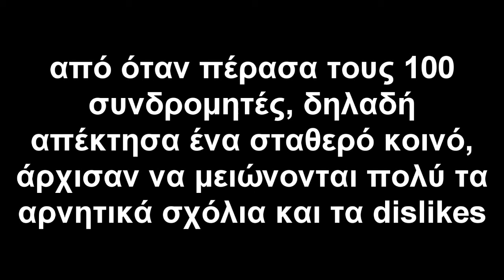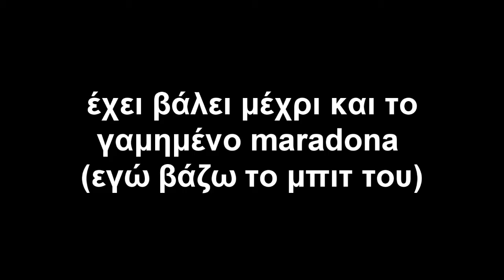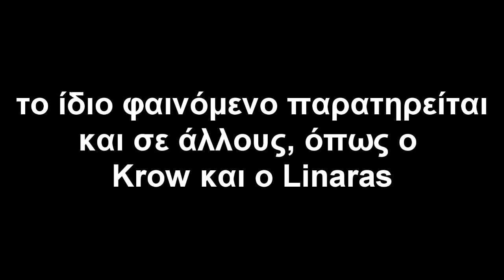PELEKANOS VS ΠΡΟΒΑΤΑ ΤΟΥ ΠΕΛΕΚΑΝΟΥ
EGW SAS LEW DEN THELW NA EXW PROVATA, THELW NA EKSAFANISW AUTI TI MASTIGA